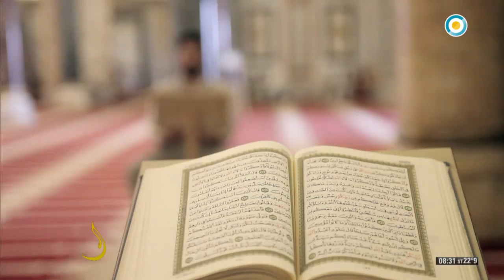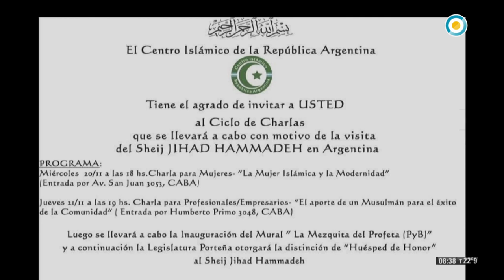EL CÁLAMO PGM 391 DOMINGO 17/11/2019 BLOQUE 3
EL PROFE COLOMBO  NOS HABLA MAS SOBRE LA HISTORIA DE NUESTRO AMADO PROFETA MUHAMMAD LA PAZ Y BENDICIONES DE DIOS SEAN CON ÉL